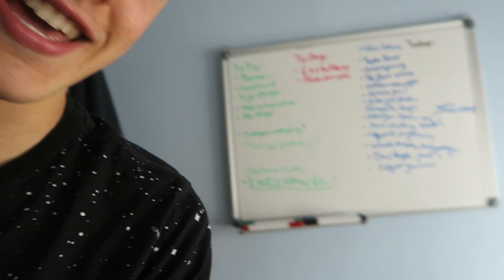HYDRO DIPPING BODY PARTS GONE HORRIBLY WRONG!! *BURN WOUNDS*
TURN ON MY POST NOTIFICATIONS FOR A SHOUTOUT!

Peace out